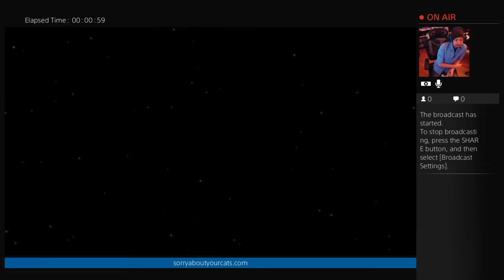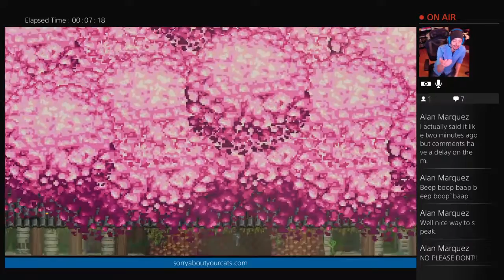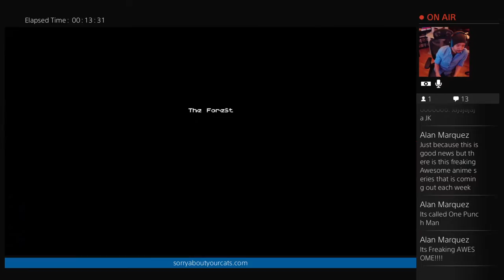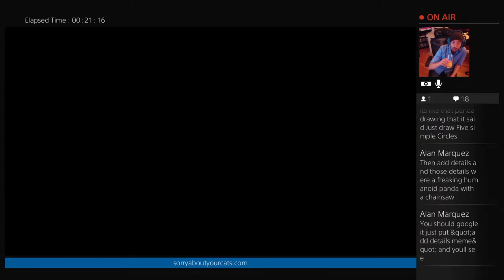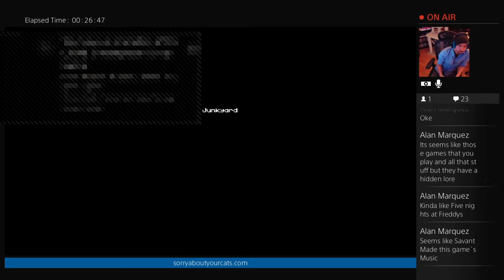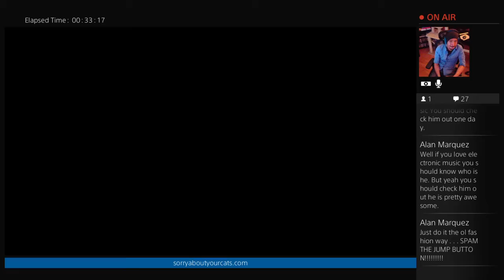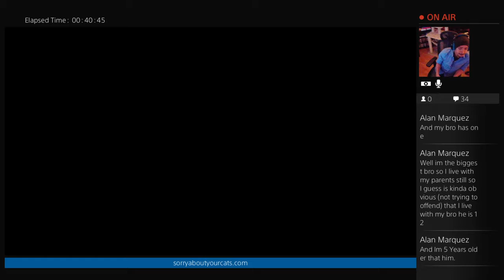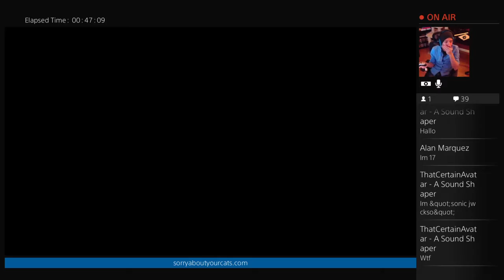Let's play Poncho!